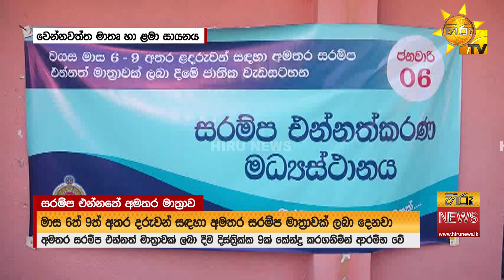එක්කෙනෙක්ට හැදුනොත් 16කට හැදෙනවා - එන්න විද ගන්න - Hiru News